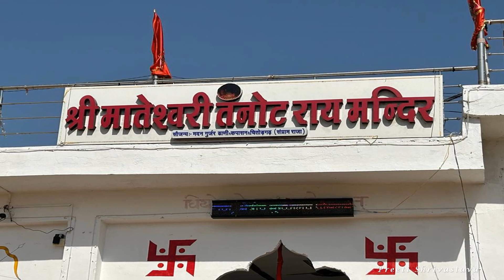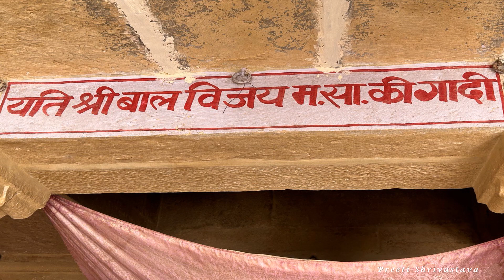Incredible landscape- Journey towards Tanot temple & Indo-Pak border- Golden city- Jaisalmer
"Golden City, where history glistens in the sand."

Preeti Shrivastava